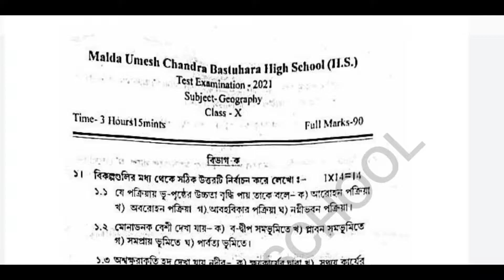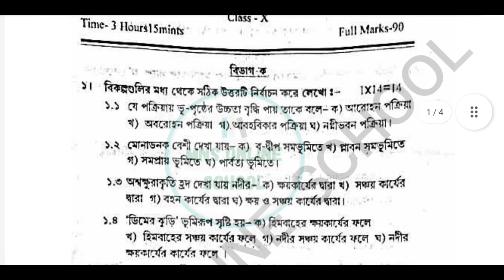Geography ( ভূগোল ) Madhyamik Suggestions 2022 । Class 10 Geography Test Exam 2021 Question Paper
Geography ( ভূগোল ) Maddhomik Suggestions 2022 । Class 10 Geography Test Exam 2021 Question Paper

madhyamik 2022 Geography  suggestion, class 10 history suggestion 2022, Geography  question new syllabus, Geography  suggestion 2022 madhyamik, Geography question, history questions and answers, vugol  questions, class 10 test exam question 2021 geography , মাধ্যমিক ভূগোল সাজেশন 2022, মাধ্যমিক ভূগোল সাজেশন, মাধ্যমিক ভূগোল  প্রশ্ন টেস্ট ২০২১